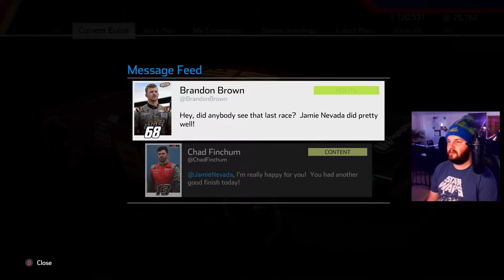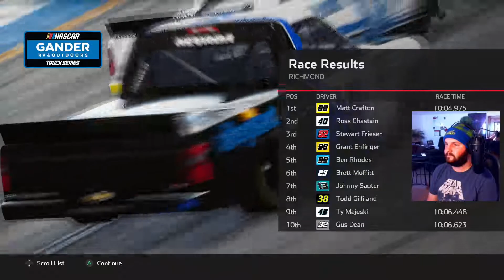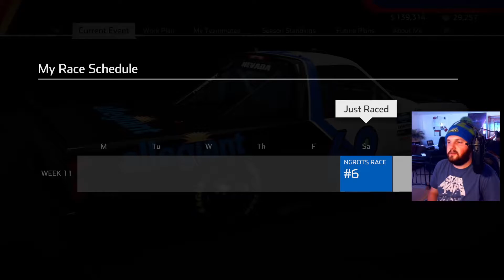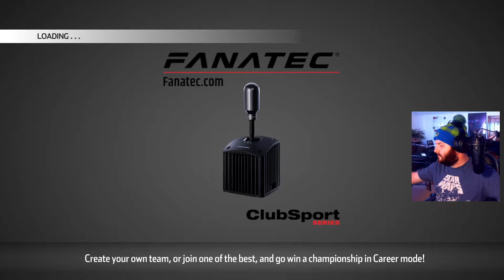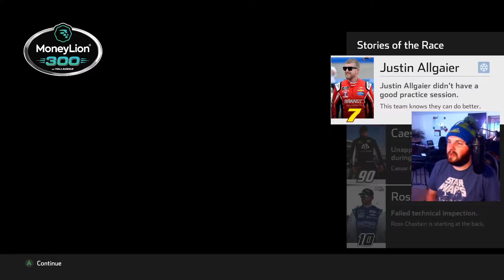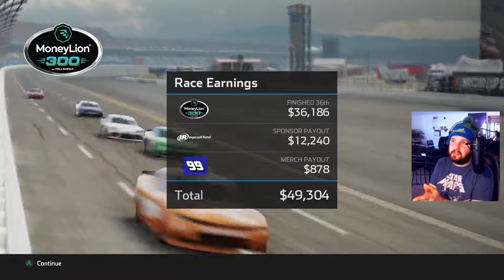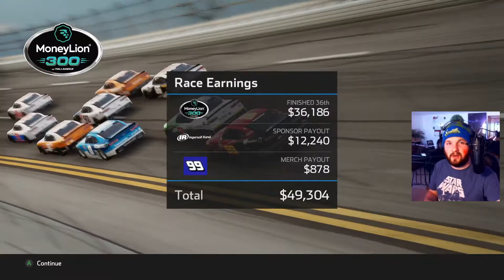Nevada Struggles | NASCAR Heat 5: Episode 20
In this NASCAR Heat 5 Career Mode Playthrough, we follow the journey of Jamie Nevada from a rookie dirt tour driver through his climb up the rankings in each discipline.